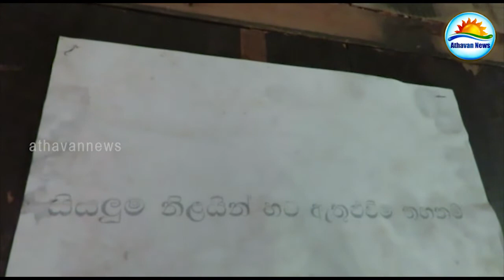Cruelty camp things are destroyed by Army.